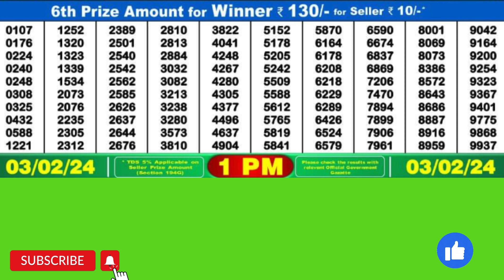DEAR NARMADA SATURDAY WEEKLY LOTTERY TODAY RESULT 1 PM 03/02/24#latest lottery result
DEAR NARMADA SATURDAY WEEKLY LOTTERY TODAY RESULT 1 PM 03/02/24, FIRST PRIZE 1 CRORE, DRAW No 44 MRP Rs 6